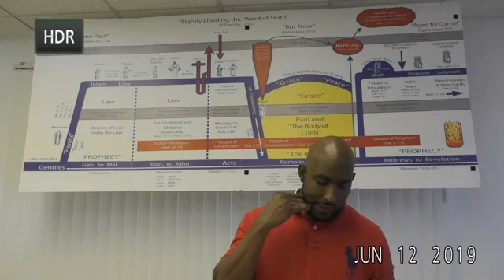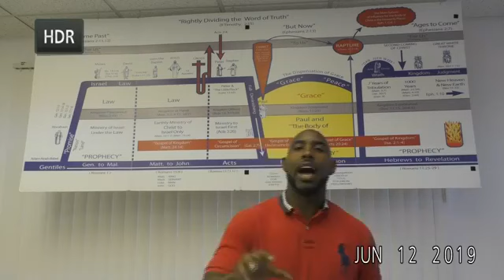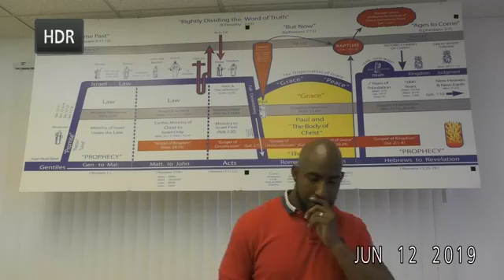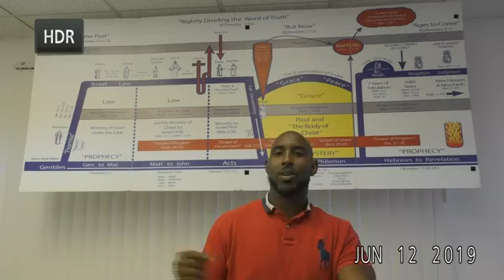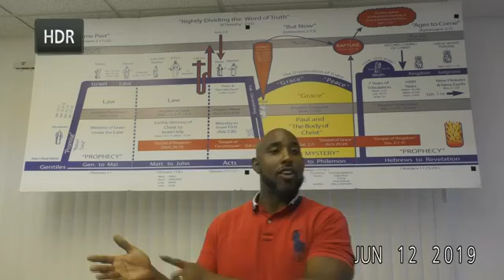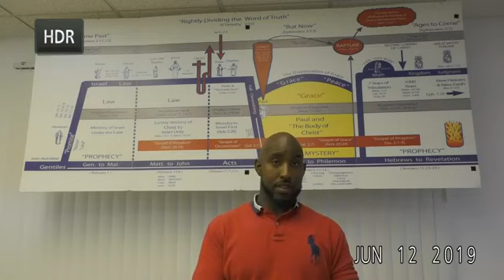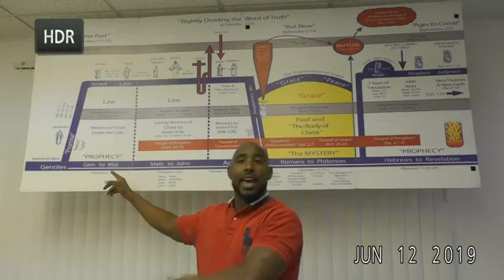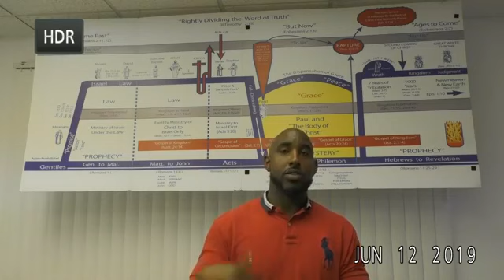1 Corinthians 9:11-14